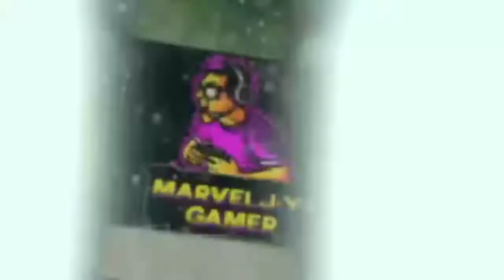DEADLY DUO VERITHTHANAM MOMENT ON PUBG MOBILE TAMIL.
More Fun moment are coming soon
Keep Share and Keep supporting

Like pannugo.

Share pannugoo.

Comments pannugooo.